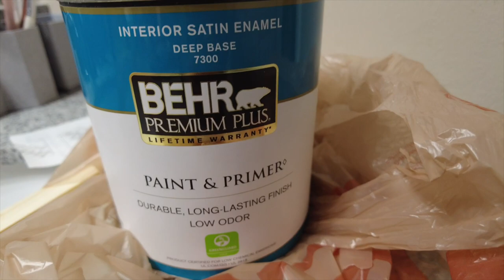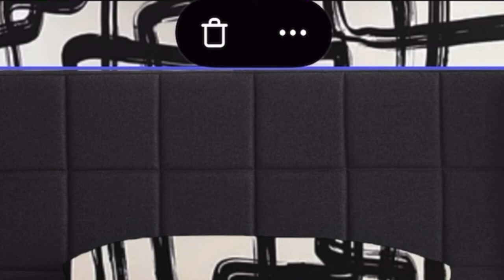*NEW* HOUSE TO HOME| MOM LIFE| TODDLER BEDROOM MAKEOVER| CLEAN WITH ME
Heyyy! Happy Fall🍂y'all. The cold weather don't stop no show lol..
 Thanks for hanging out with me and being on this journey with me fixing up my home. I hope your days are as BEAUTIFUL as  YOU!

I love to support businesses so if you want me to review your products